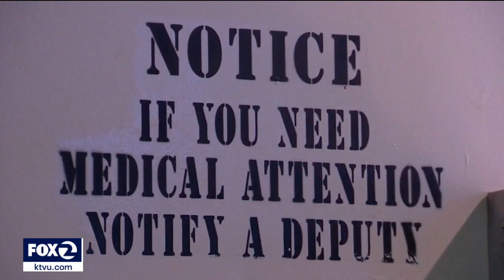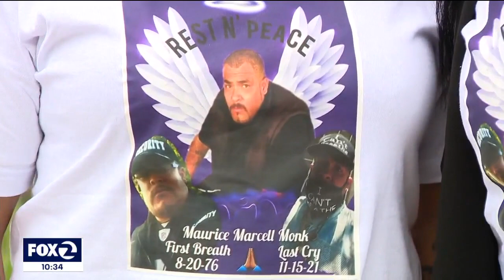Oakland man left for dead at Santa Rita Jail, exclusive video shows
An Oakland man was left for dead for several days at Santa Rita Jail as new allegations are surfacing for the first time that deputies doctored the books to make it seem like they were checking in on him, when in fact, they did not provide any meaningful care, KTVU has learned.